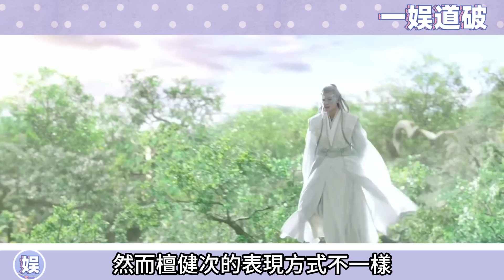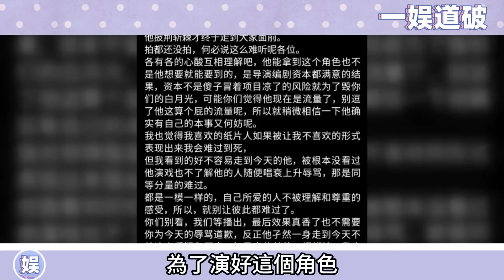太感人了！檀健次憑《長相思》獲最佳男演員獎，發言致辭感謝楊紫，一番深情告白感動到紫妹落淚，台下嘉賓全都鼓掌祝福！檀健次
太感人了！檀健次憑《長相思》獲最佳男演員獎，發言致辭感謝楊紫，一番深情告白感動到紫妹落淚，台下嘉賓全都鼓掌祝福！

更多精彩视频⬇️
這cp我是磕定了！楊紫檀健次時隔一月機場偶遇，兩人深情對視滿眼都是想念，雙方經紀人都被甜膩到：你倆別秀了！

真不怪我們磕！檀健次《長相思》專訪談理想型女友標準，列舉4條每條都對應楊紫，一定就是按照紫妹說的，你小子也太明顯了吧！